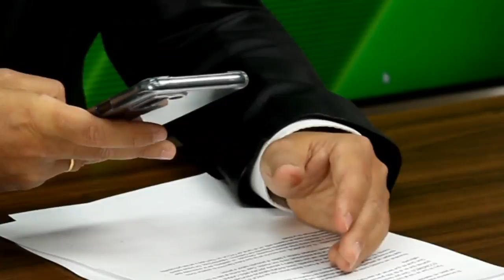Los afectados por los cortes de luz tienen derecho a ser indemnizados | En Ocasiones Veo Fraudes #19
Los afectados por los cortes de suministro tienen derecho a ser indemnizados por los perjuicios que sufran.